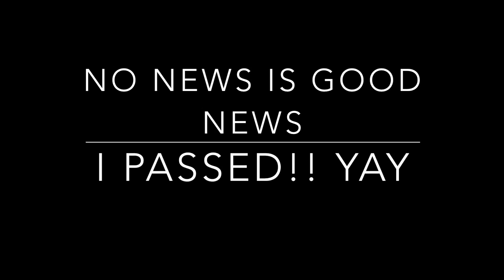Glucose test during pregnancy | what to expect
Usually during week 24-28 weeks you will be doing a glucose test. This is to see if you are at risk for gestational diabetes. Gestational diabetes is a high blood sugar condition that some women get during pregnancy.